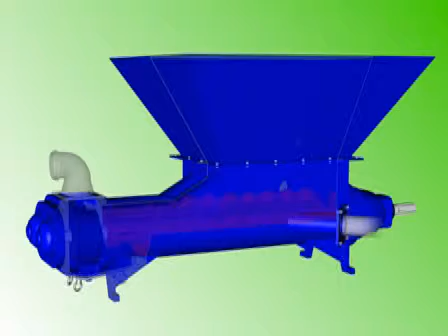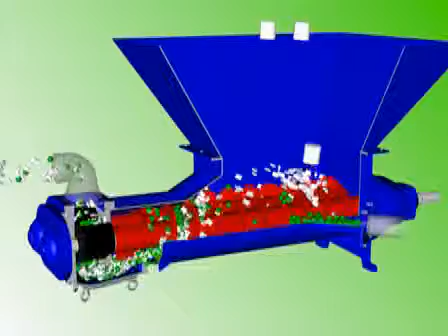Vogelsang QuickMix Slurry Conditioning System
The Vogelsang QuickMix combines a rotary lobe slurry pump with a dual auger to effectively mix cosubstrates to create the ideal gas producing slurry. The QuickMix is the perfect system to feed and anaerobic digester a thoroughly mixed homogenous slurry that will improve gas yield while reducing layering and mixing costs inside the digestion tower.

This animation shows the basic operating principle.